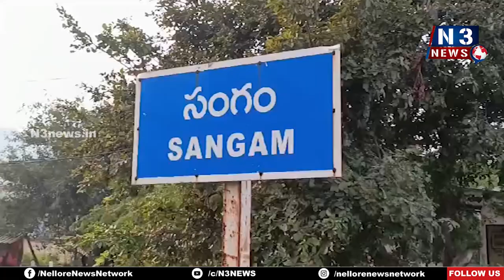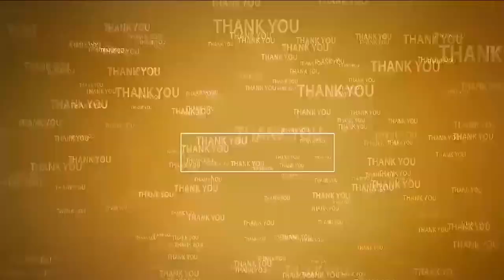బాబు కోసం సైకిల్ యాత్ర‌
- సంగంకు చేరిన శ్రీ‌కాకుళం టూ తిరుమ‌ల యాత్ర‌